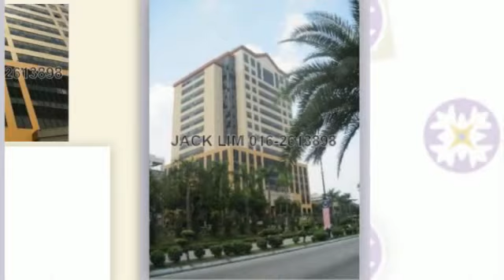WISMA SUNWAY MAS SHAH ALAM OFFICE TO LET JACK LIM JACK LIM 016-2613898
Office in Wisma Sunway Mas TO LET

Ground floor 3315sf
RM5.50 psf Price is negotiable

Various sizes available.

Wisma Sunway Mas is currently undergoing refurbishment. The refurbishment includes the facade of the building, common areas such as main entrance, main lobby and washroom. With the said new facelift, Wisma Sunway Mas will definitely stand out as one of the prominent landmarks in Shah Alam.

Nearby amenities : Concorde Hotel Shah Alam, Ehsan Medical Centre and banks.

Pls call Jack Lim 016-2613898 for more details and viewing arrangement.